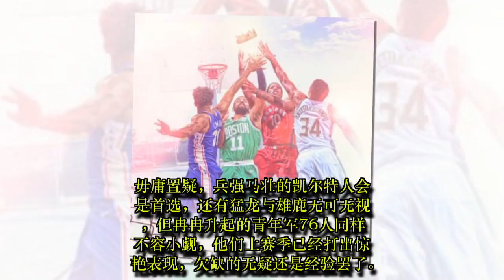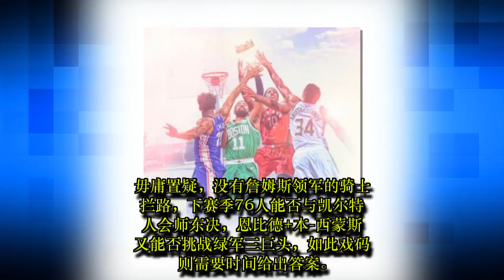NBA新赛季东部哪家强？绿军或难一枝独秀，76人虎视眈眈盼复仇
TW SPORT: NBA新赛季东部哪家强？绿军或难一枝独秀，76人虎视眈眈盼复仇